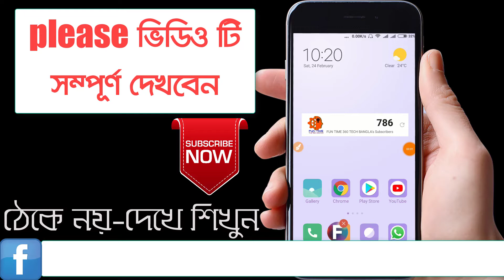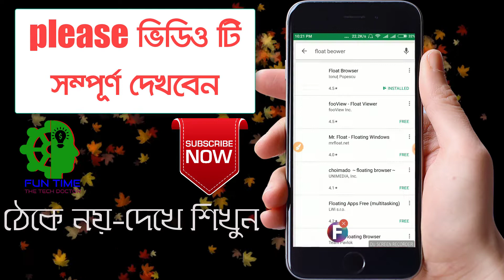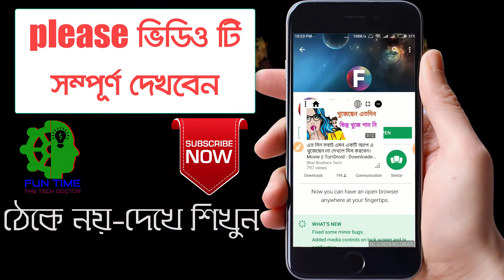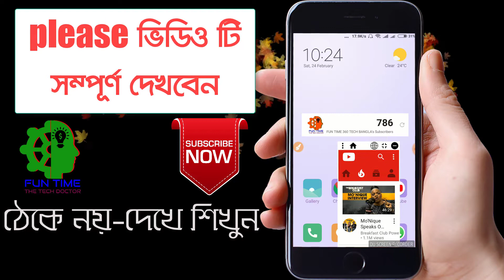Most Useful Secret App For Android 2018|Float Browser|Fastest Browser For Android| Android apps 2018